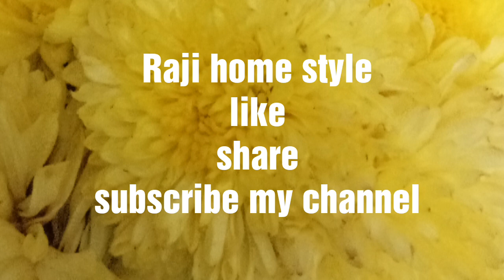Pesarapappu Charu - రుచికరమైన పెసరపప్పు చారు తయారీ /Moongdal Rasam in Telugu /Pesara Kattu Recipe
Hai
 Friends,
This is Rajeswari,
Today iam prepared a tasty ever favourite Andhra Recipe Pesara pappu charu/ Moongdal Rasam.
This Charu preparation is very easy and tasty  and very healthy recipe.
You will never forget this taste after trying this.
you can serve with any fry side dish recipes.